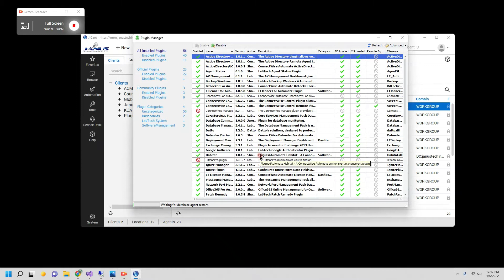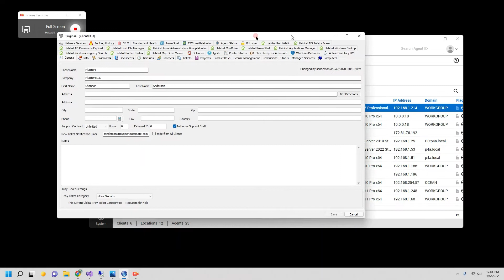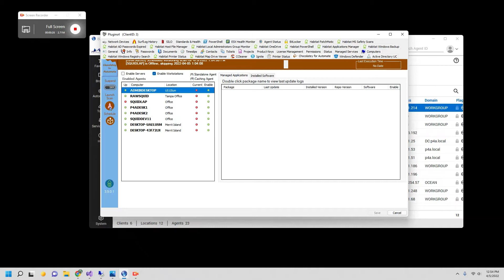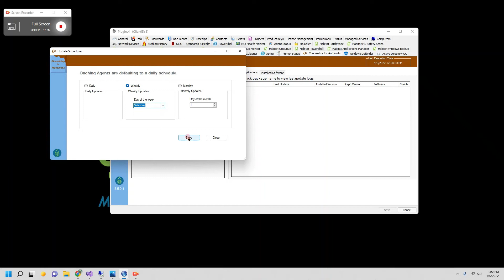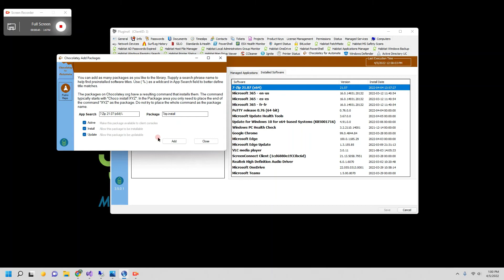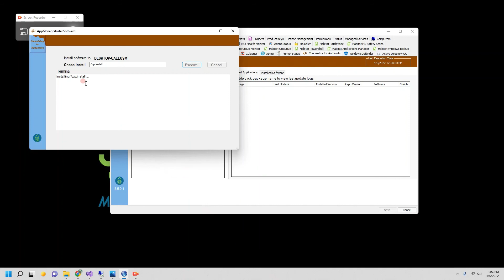Quick Start To Chocolatey For Automate 3.5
This video gets you a quick look into getting started with the Chocolatey For Automate plugin for the ConnectWise Automate RMM platform. See how easy it is to use Chocolatey in mass across a MSP's environments.